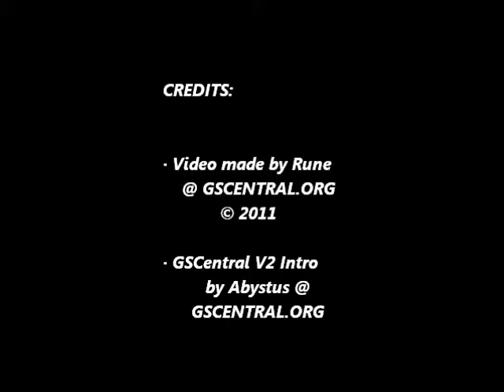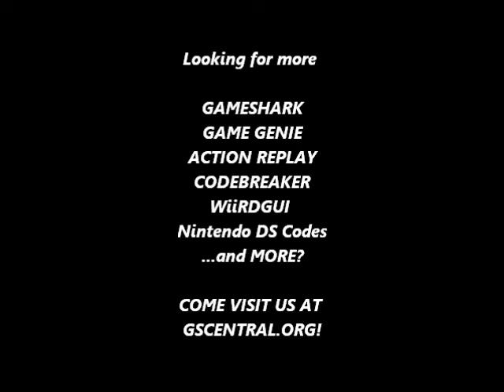GSCentral - Super Spike V'Ball (NES) - Opponent Sucks (GG)